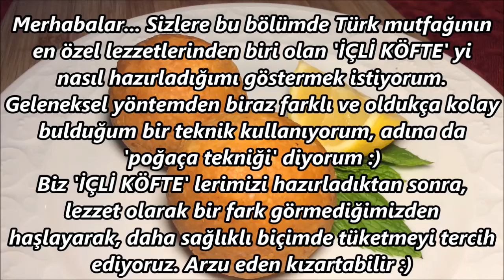İÇLİ KÖFTE - Poğaça tekniği ile kolaycacık!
36. Bölüm: İÇLİ KÖFTE

Merhabalar... Sizlere bu bölümde içli köfteyi nasıl hazırladığımı göstermek istiyorum. Geleneksel yöntemden biraz farklı ve oldukça kolay bulduğum bir teknik kullanıyorum, adına da 'poğaça tekniği' diyorum :) Biz içli köftelerimizi hazırladıktan sonra, lezzet olarak bir fark görmediğimizden haşlayarak, daha sağlıklı biçimde tüketmeyi tercih ediyoruz. Siz, arzu ederseniz kızartabilirsiniz.